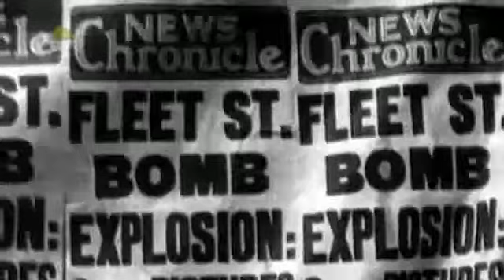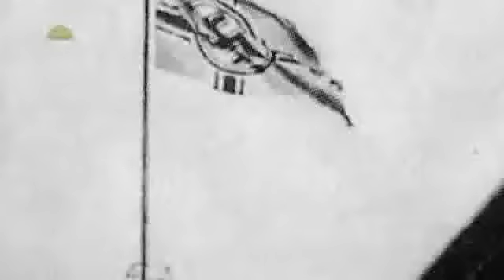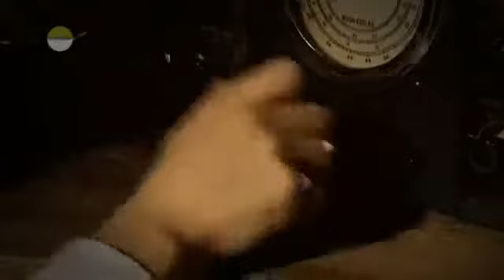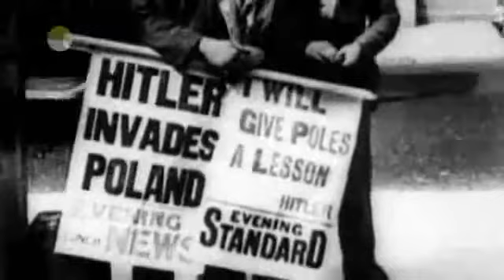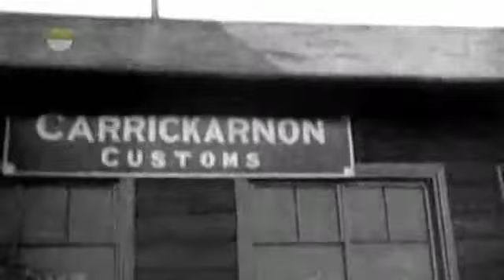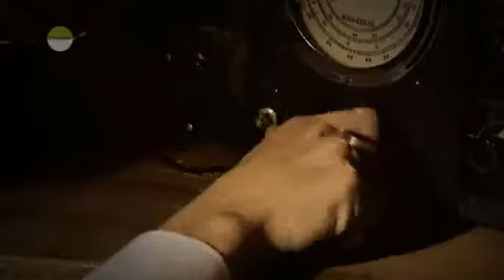the IRA and the Nazis , part 1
how an alliance formed between the ira and the nazis to defeat a common enemy without sharing similar political or social beliefs.

Nazi Collaborators - The IRA. Part 1 of 5. This channel contains documentaries and media relating to World War II, with a focus on the German Armed Forces and the National Socialist regime.

Winner of the Globe Gold Award (Documentary section) at the Intermedia World Media Festival in Hamburg, this two part series sees RAF veteran Cathal O'Shannon uncover the truth about the war.